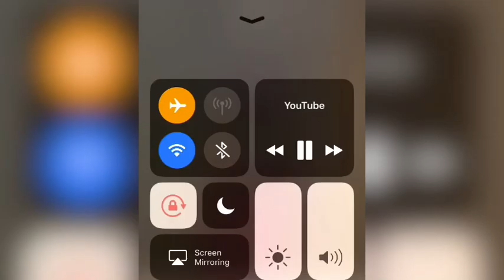MONA ALAWI SINGS I HAVE NOTHING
Credits To Mona Alawi